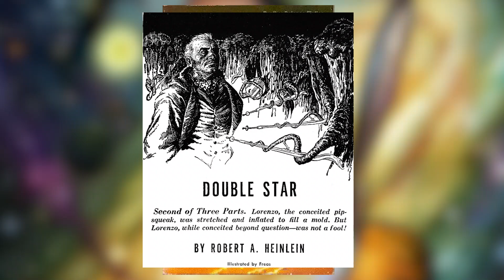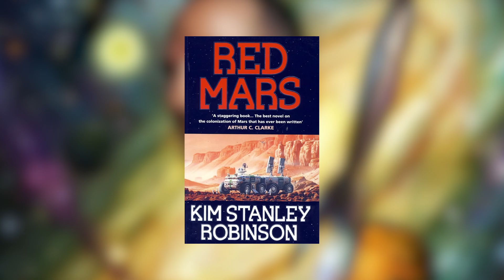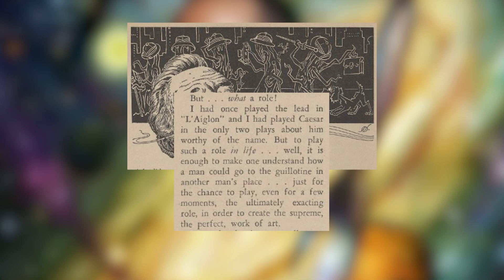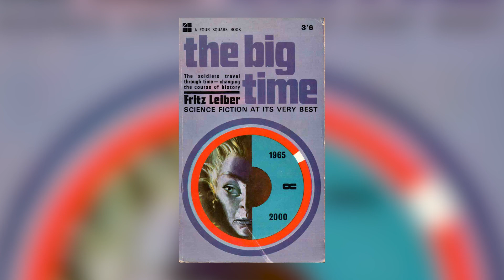Robert A. Heinlein Double Star Review || The third Hugo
I'm reading and reviewing every book to have ever won the Hugo award for best novel. This week it's the turn of "Double Star" by Robert A. Heinlein. A fun, fast paced plot, enjoyable characters, and something on its mind, is this the best one yet?